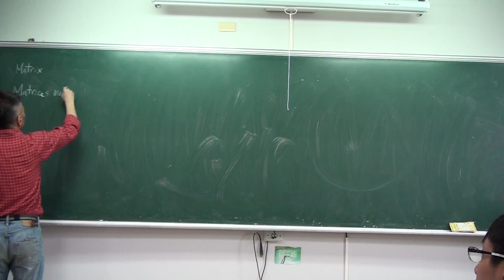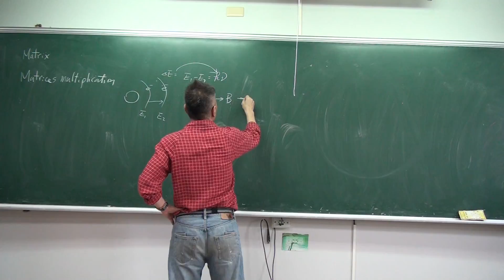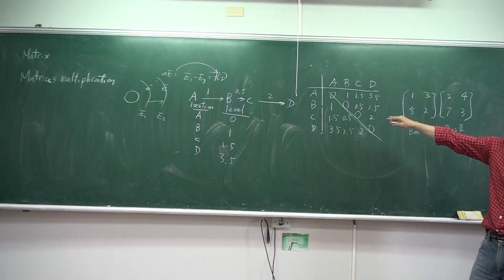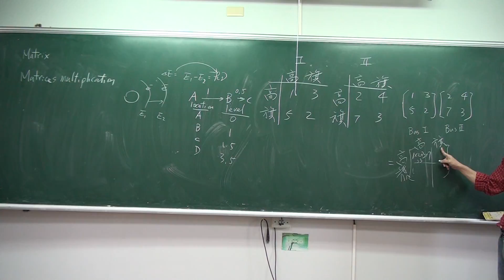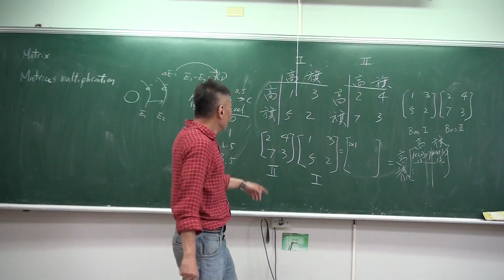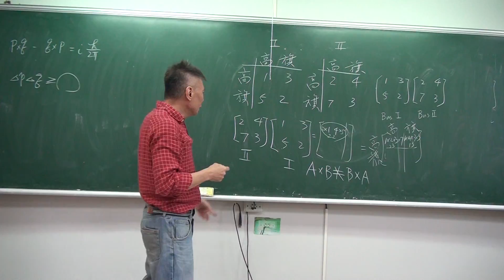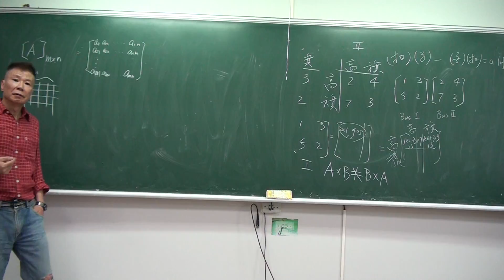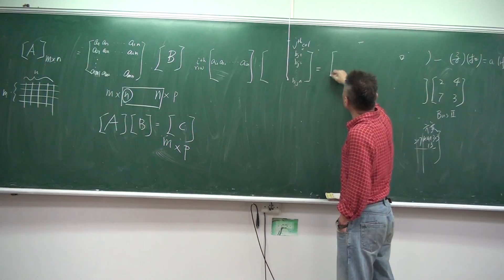工程數學II 之剛式教學 62 Matrix multiplication by skwang 義守大學 王曉剛